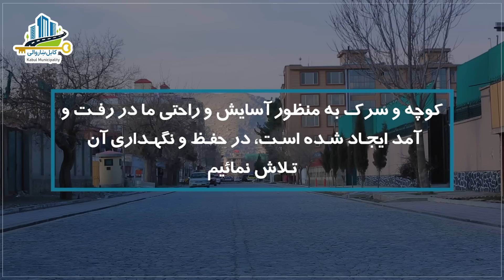شهرکابل بسوی آبادانی برنامه 88